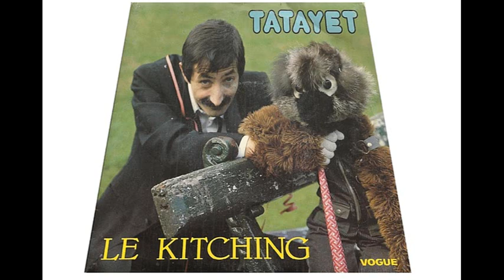Tatayet - Le Kitching [1986]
45 Tours